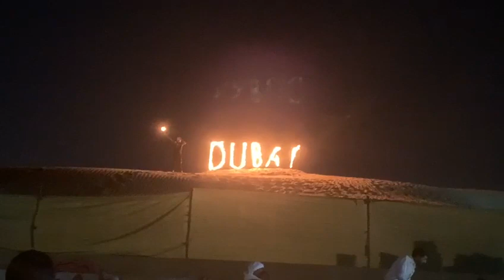Dubai Desert Safari - Fire Show part 1